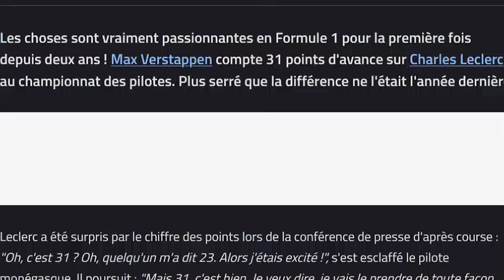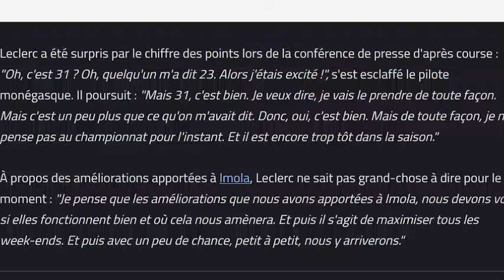Malgré sa victoire à Monaco, Leclerc ne vise pas encore le titre.... "c'est trop tôt! "